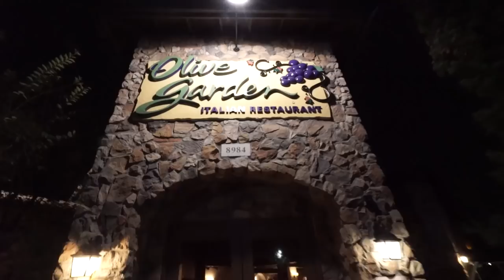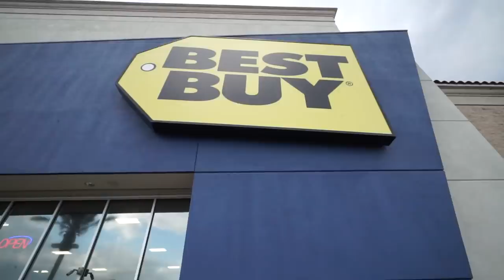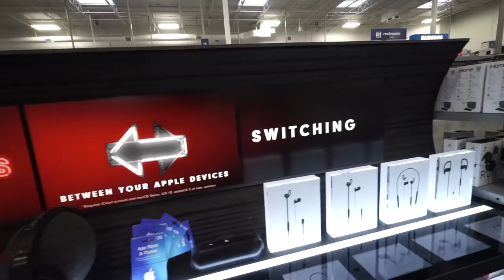VOU ME MUDAR PARA MANSÃO BREAKMEN ?